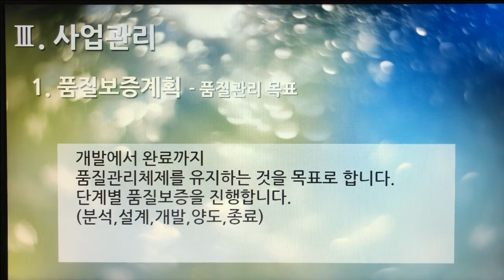[촬영] 2부. 플랫폼 제안서(Platform Proposal) - 사업관리(Business Management) 1. 품질보증계획 - 품질관리 목표